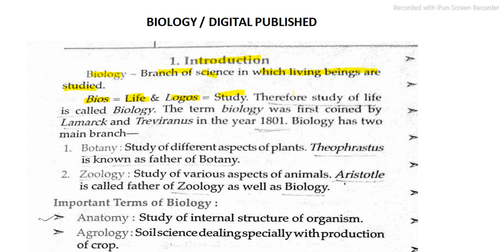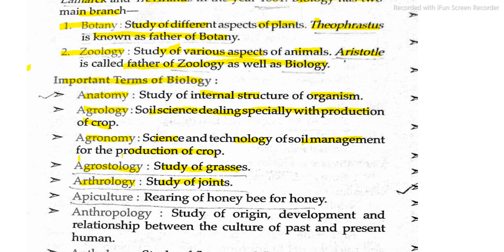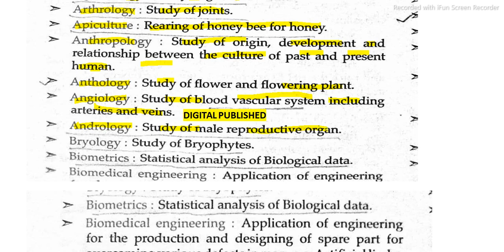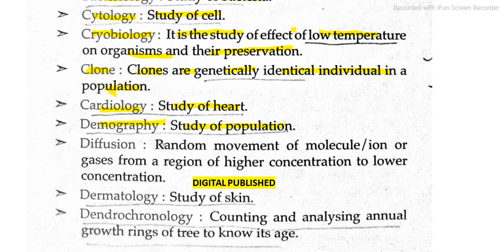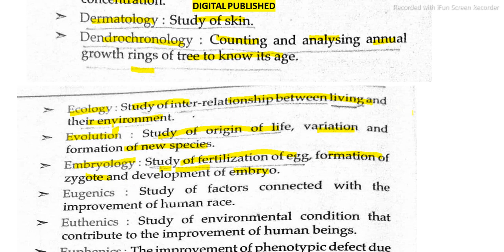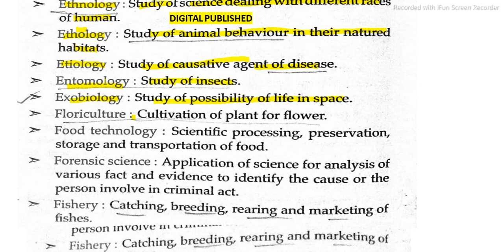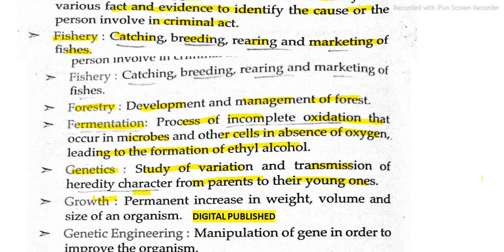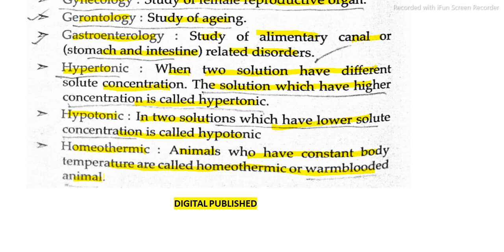Lucent Biology Introduction In Bengali || লুসেন্ট বায়োলজি || Part-1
In this video, I have discussed important gk questions in Bengali from lucent gk for all competitive exams of West Bengal. Lucent gk is really a good book for all exam aspirants. You, my beloved students requested to make a video on lucent gk in Bengali. So I made this video for Bengali medium students. But I always recommend you to have this book when you are preparing for competitive exams for government jobs.

All my setup :-

Digital pentab